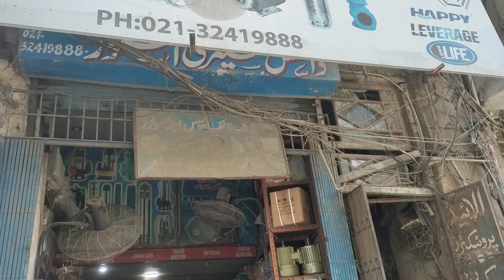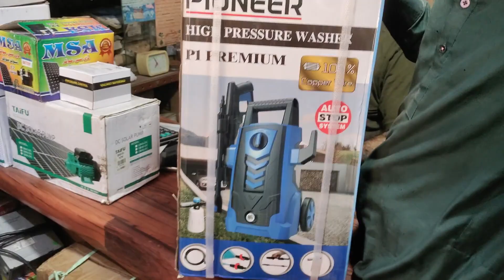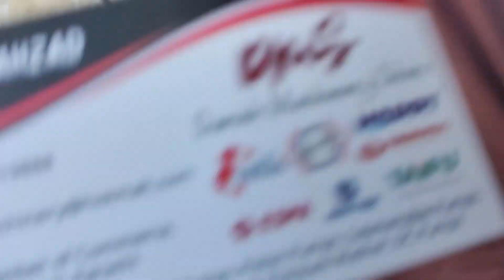Imported Motor In Karachi | Italy Germany Australian Japan England & USA Used Motor Price Pakistan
AC Motors:
DC Motors:
Brushless DC Motors (BLDC)
Stepper Motors
Linear Motors
Hybrid Motors
Permanent Magnet Motors
Piezoelectric Motors
Pneumatic Motors

Photovoltaic (PV) Solar Panels
Thin-Film Solar Cells
Concentrated Solar Power (CSP)
Solar Thermal Collectors
Solar Water Heaters
Solar Air Conditioning
Solar Desalination
Solar-Powered Vehicles

String Inverter
Micro Inverter
Central Inverter
Battery Inverter (or Charger Inverter)
Grid Tie Inverter (Grid Interactive Inverter)
Off-Grid Inverter
Hybrid Inverter
Three-phase Inverter

Centrifugal Pumps
Single-stage Centrifugal Pumps
Multi-stage Centrifugal Pumps
Submersible Pumps
Diaphragm Pumps
Gear Pumps
Positive Displacement Pumps (PD Pumps)
Rotary Pumps
Reciprocating Pumps
Jet Pumps
Axial Flow Pumps
Mixed Flow Pumps